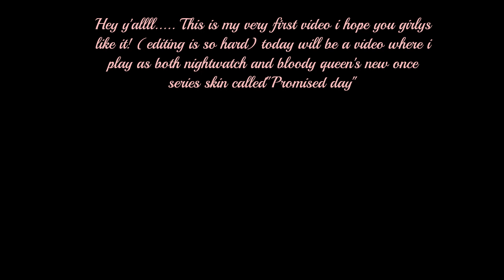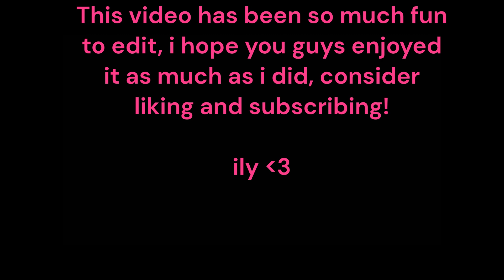CHAOTIC Bloody Queen Promised Day & Night Watch Gameplay!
Hey baddies XX this is my very first youtube video, this is a gameplay of both bloody queen's brand new once skin "Promised Day" And Night watch with his A tier accessory!